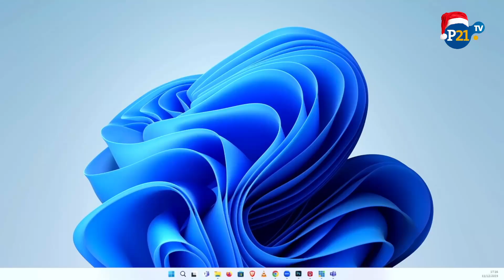Samuel Rotta sobre BONO QUE RECIBIRÁN CONGRESISTAS: "En la práctica el Congreso no tiene control"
Perú21TV conversó con el director ejecutivo de Proética Samuel Rotta, sobre los gastos exorbitantes del Congreso en el mes diciembre, tal como alertó Perú21.